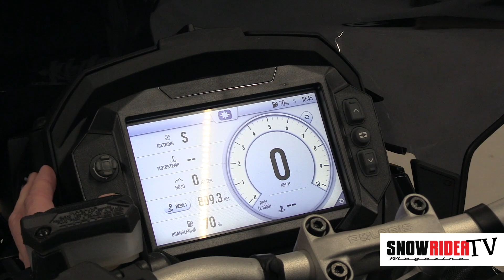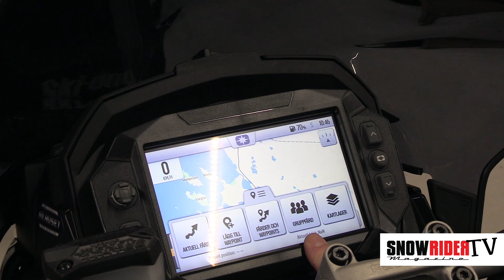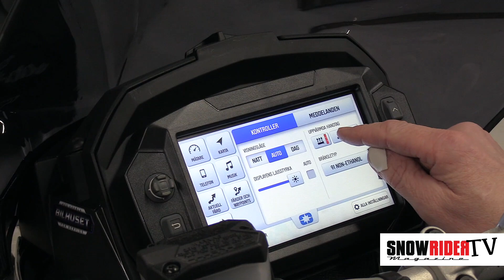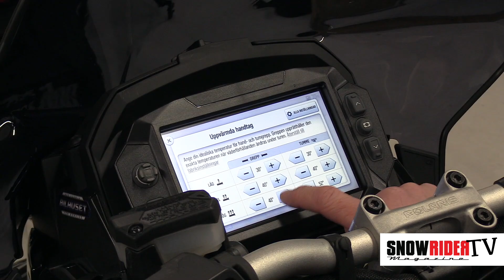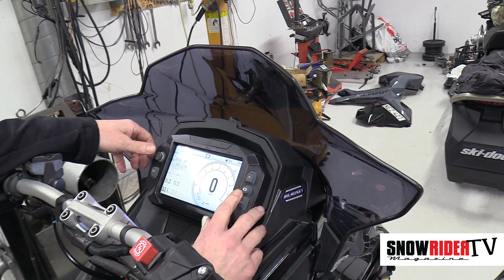SnowRider TV Ep. 121, Säsong 5 - Björns SnowRider planer, Polaris 7 tums snöskoter display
SnowRider TV Ep. 121 - Björns SnowRider planer, Polaris 7-tums snöskoter display
Innehåll: Äntligen kan vi börja planera events igen, Björn berättar om SnowRider planerna. Spåra, planera och dela din resa med Polaris 7S touch display med Ride Command Technology. 7-tums skärmen är anpassad för handskar och är specialtillverkad för snöskotrar, med kördiagnostik, ledkartor och intressanta platser.

I SnowRider TV får ni träffa intressanta människor, profiler och förare. Vi besöker platser, företag och evenemang. Teknik och mekanik är något som vi sätter högt upp på listan. Exempelvis visar vi hur man installerar eller använder en viss produkt.

Du hittar SnowRider TV på Facebook, YouTube, Instagram och genom vår hemsida